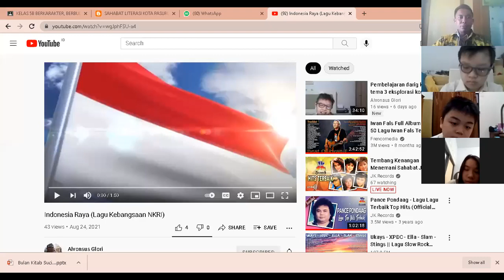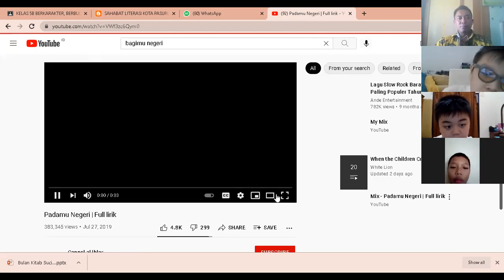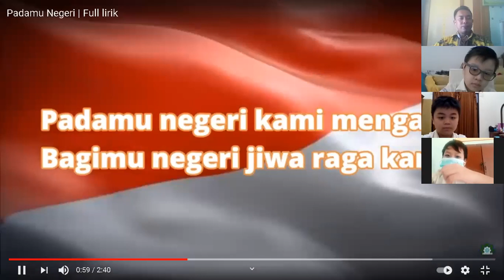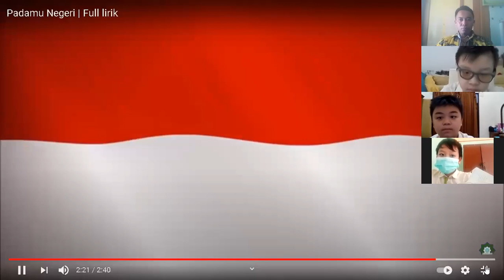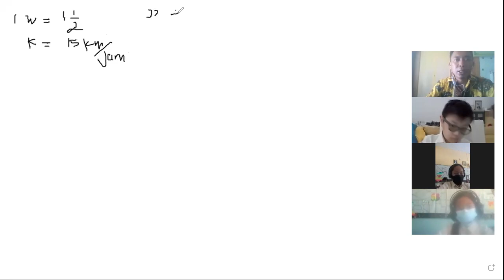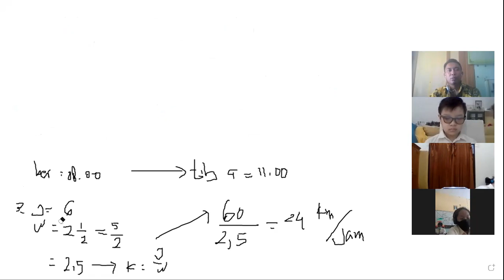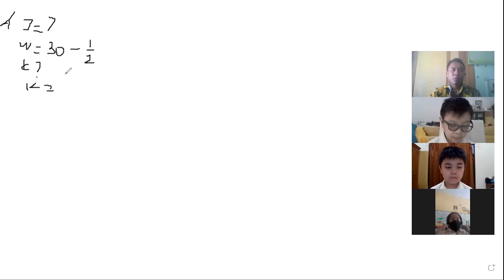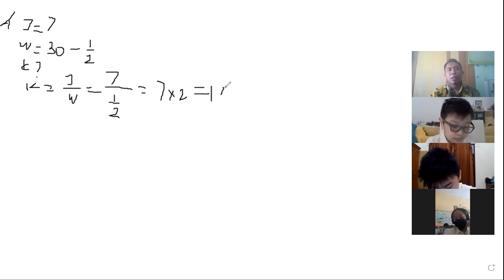Pembahasan JARAK KECECEPATAN WAKTU (gembira belajar matematika kelas 5)